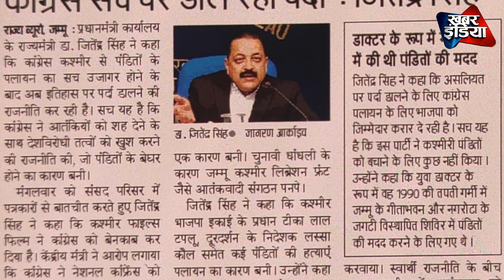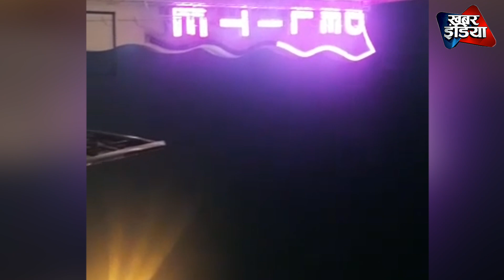The Kashmir Files : नॉएडा में कश्मीर फ़ाइल्स पर हुआ तगड़ा बबाल फ़िल्म को किया बंद..?Khabar India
Khabar_india